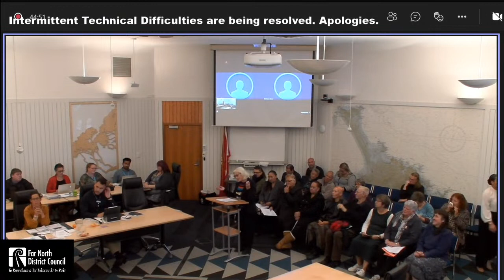Kaikohe-Hokianga Community Board 2 June 2021